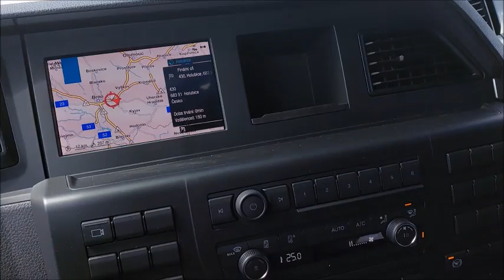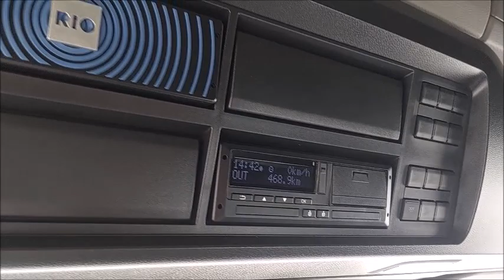24K026 MAN TGS 33 520 6X6 BL Video